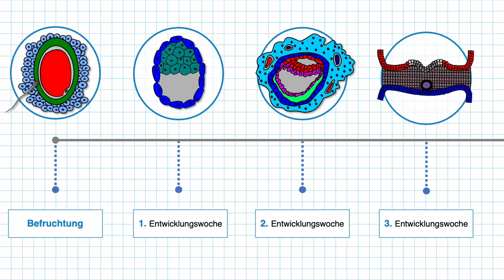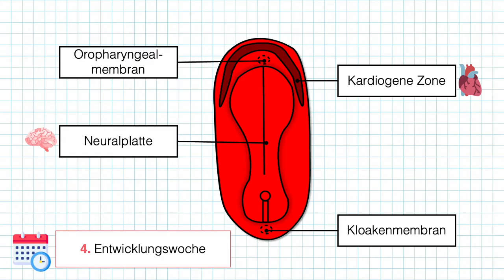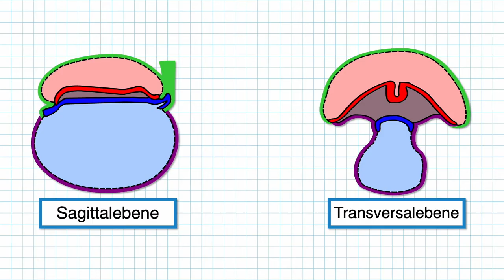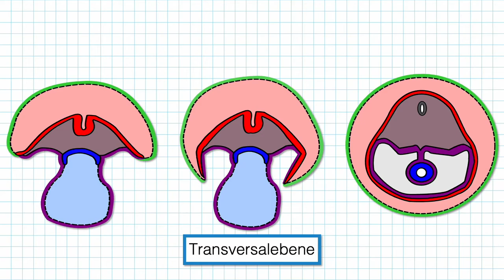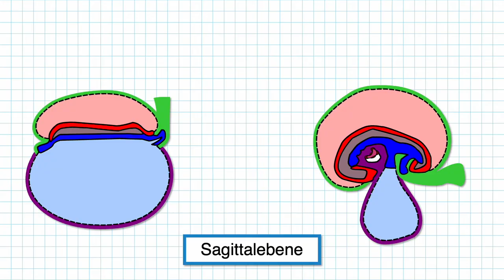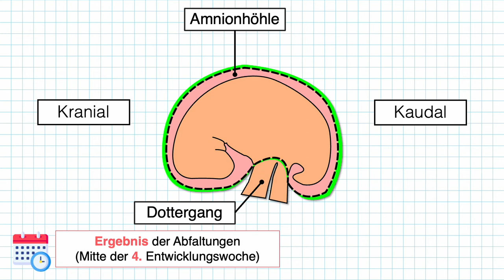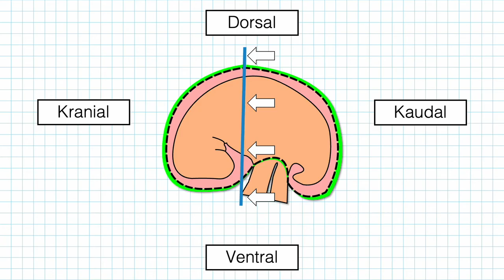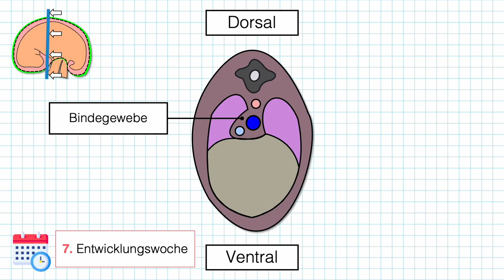Embryologie - Abfaltungen und Ausbildung der Körperhöhle einfach erklärt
Abfaltungsprozesse - Bildung einer einheitlichen Körperhöhle sowie des Zwerchfells

In diesem Video erkläre ich dir, welche Faltungsprozesse während der embryologischen Entwicklung stattfinden. Diese Abfaltungen beginnen ungefähr in der 4. Entwicklungswoche und führen dazu, dass sich eine zylindrische Körperform mit einer einheitlichen Körperhöhle (dem intraembryonalen Zölom) ausbildet.
Ebenfalls zeige ich dir, wie die Entwicklung des Zwerchfells abläuft, welches diese Körperhöhle unterteilt.

▬ 🕖 Kapitel 📖▬▬▬▬▬▬▬▬▬▬▬▬

0:00 Einleitung
0:40 Ausgangssituation 4. Entwicklungswoche
2:45 Laterale Abfaltunge (Transversalebene)
3:52 Kranio-kaudale Abfaltung (Sagittalebene)
5:57 Ausbildung des Zwerchfells

Bei EinfachMedizin erkläre ich dir jede Woche unterschiedliche Themen aus der Medizin - passend für das Medizinstudium, die Ausbildung oder die Schule.

Wenn du ein bestimmtes Thema gerne von mir sehen möchtest, schreibe es mir einfach in die Kommentare ✍️

▬ 💻Quellen 💾▬▬▬▬▬▬▬▬▬▬▬▬
Fold free icon
Flaticon (Smashicons)

Schedule free icon
Flaticon (Freepik)

Information free icon
Flaticon (Smashicons)

Fold free icon
Flaticon (Freepik)

Brain free icon
Flaticon (justicon)

Heart free icon
Flaticon (Smashicons)

Esophagus free icon
Flaticon (kerismaker)

Study free icon
Flaticon (Freepik)